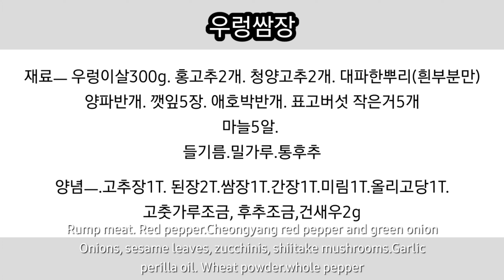집나간 입맛 확 돌아오는 강력 밑반찬 밥도둑우렁쌈장만드는법 ㅣ 00가루 꼭 넣으세요!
안녕하세요.
오늘은 한여름 입맛을 돋구워주는 밥도둑 우렁쌈장 방법을 소개해 드려요 ^^
영상에 나오는 방법만 잘 지켜주시면 맛있는 우렁쌈장 만들 수 있어요.
만드는방법도 어렵지 않아요.
맛 보장되는 요리에요!
영상만 잘 따라오시면 만들기 정말 쉬워요! 도전~~

끝까지 따라오실꺼죠?
저희는 보다 유익하고 즐거운 영상으로 찾아뵐께요.

영상이 도움이 되셨다면 구독! 좋아요! 부탁드립니다^^